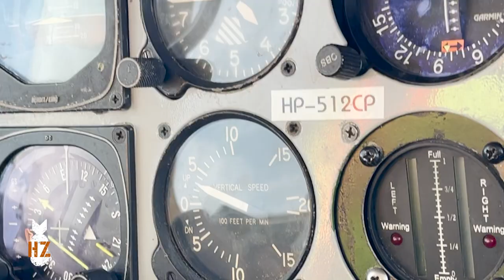Episode 474 - Flight to the Colombian Border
Join me as I take a trip to Puerto Obaldia, on the Panama/Colombia border to meet with a Panamanian Coyote.(smuggler)